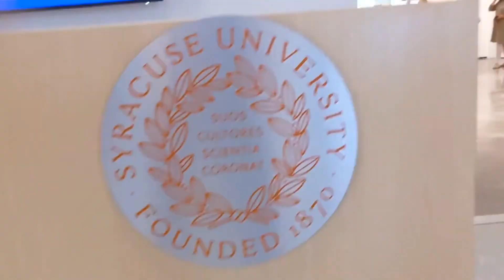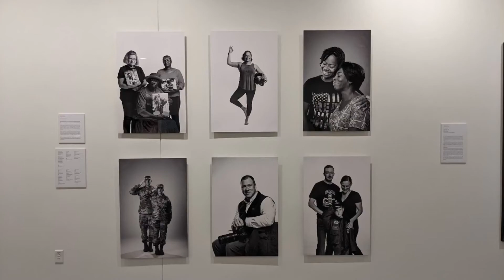National Veterans Resource Center - Gallery Tour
Take a sneak peak inside the NVRC Gallery.